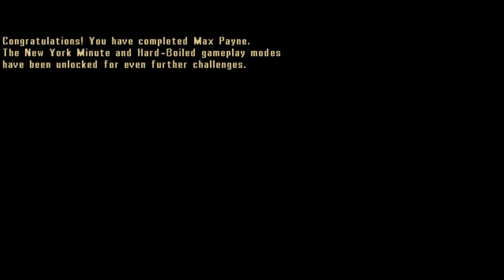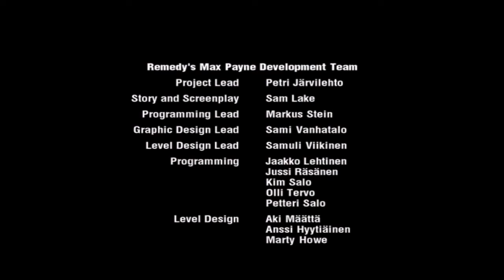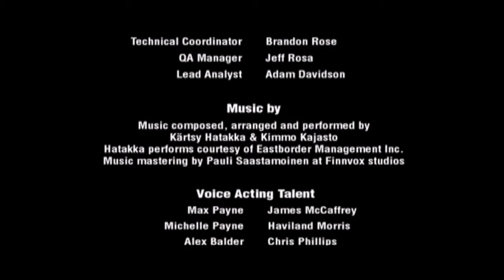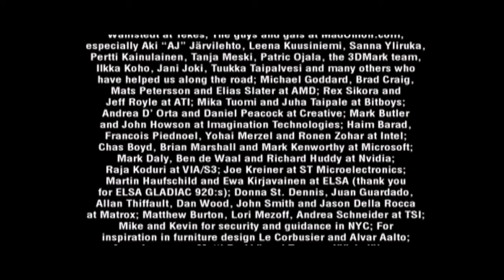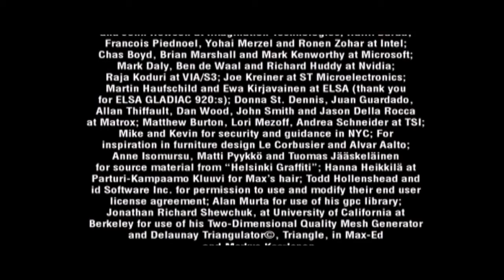Max Payne Part 3: A Bit Closer To Heaven - Chapter 8: Pain And Suffering (The Final Chapter)